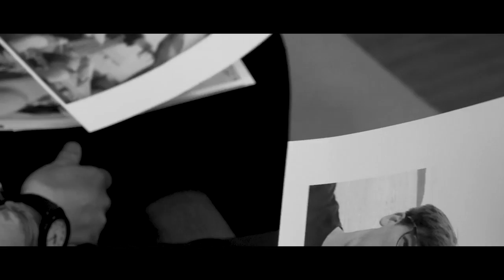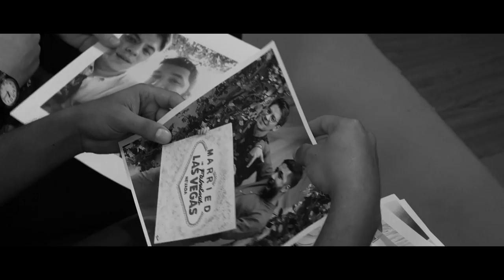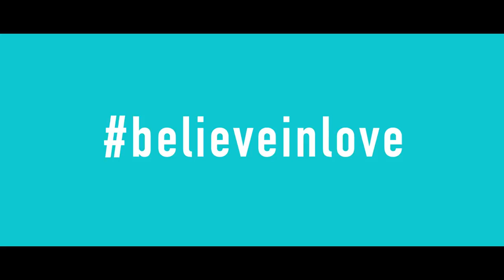Gay couple talk about growing up in religious families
They were raised on two different sides of the world, but fate brought them together. They decided to elope to Las Vegas earlier this year. It was five years ago when John, who lived in Guangzhou, China at the time, came across Tim’s Facebook profile through a “People you may know” notification and decided to send a friend request. That click on the computer mouse has changed their lives forever. The chemistry between the two was apparent to them on their very first date. A month into the relationship, they exchanged “I love you”. However, it remains a regret for Tim that his parents chose not to attend their wedding party in Hong Kong even though they live in the city. But the couple know that their families love them, and they believe by being a good example of gay love, they can change the hearts of people who are hesitant about accepting them.